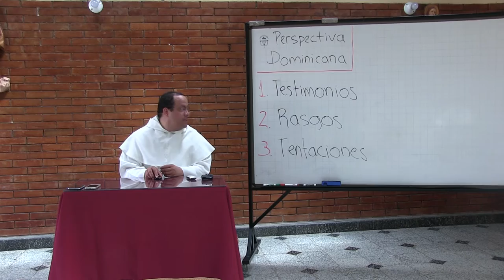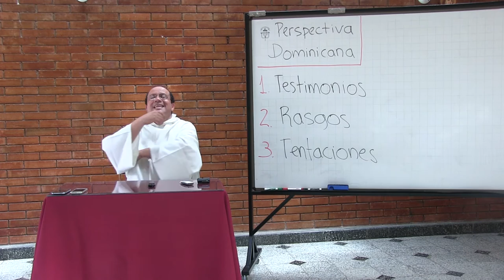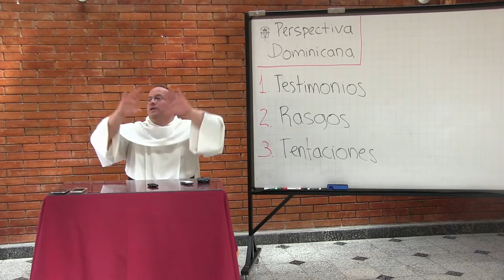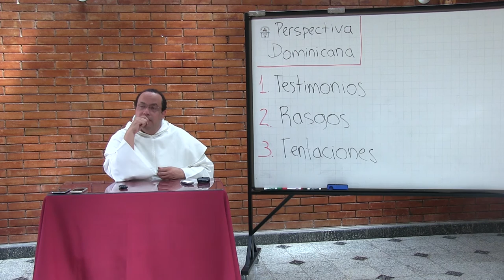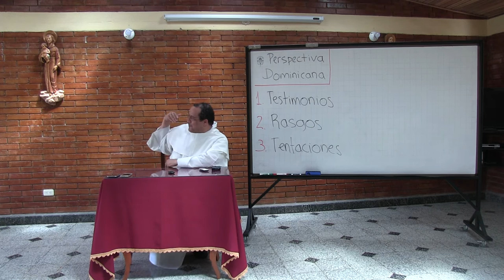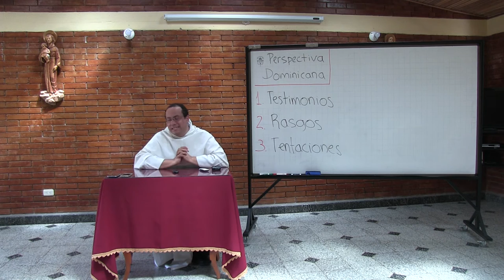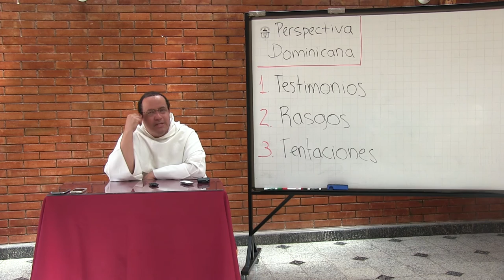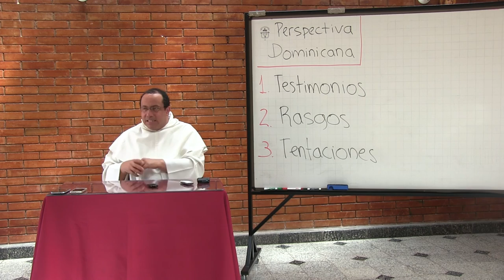Visión histórica y teológica de la misericordia en la Orden Dominicana, 2 de 3